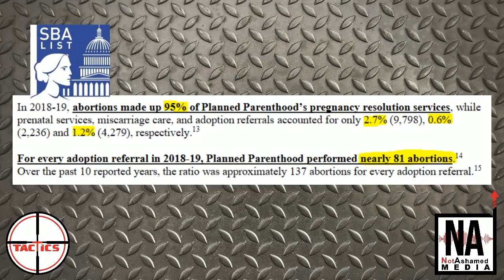DDoS- AOC Says She's A "Planned Parenthood Baby"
In a attempt to defend the nation's biggest abortion provider, Planned Parenthood, Rep. Alexandria Ocasio-Cortez claims she is a "Planned Parenthood Baby."